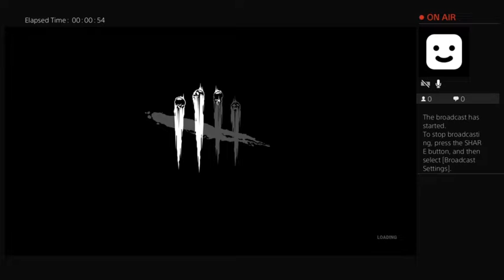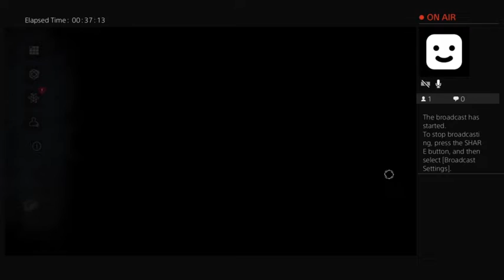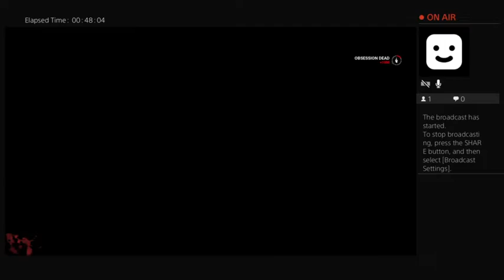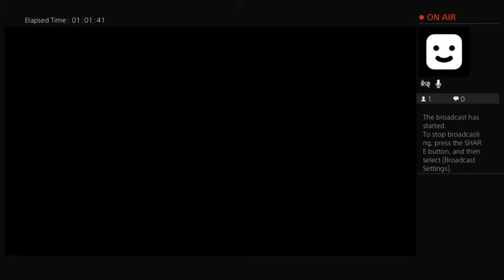Stew Plays Dead By Daylight 9/20/22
Stew from SWOProductions.com promises he is getting better at this game, even if you can't really tell by the videos he posts!